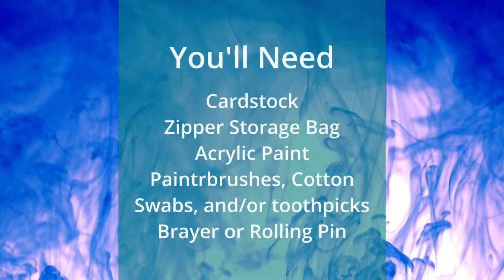Plastic Bag Printmaking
Watch as we create beautiful prints with plastic storage bags and acrylic paint.